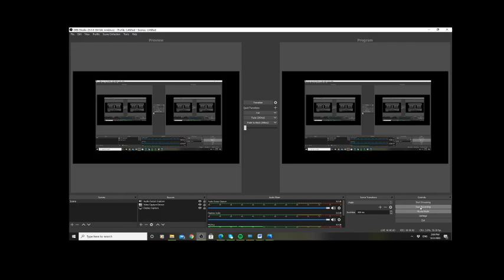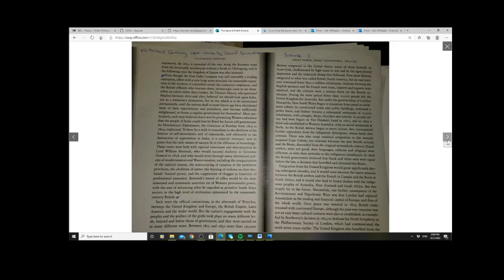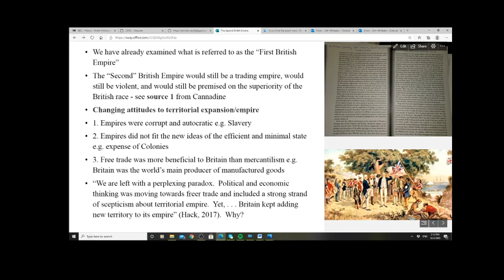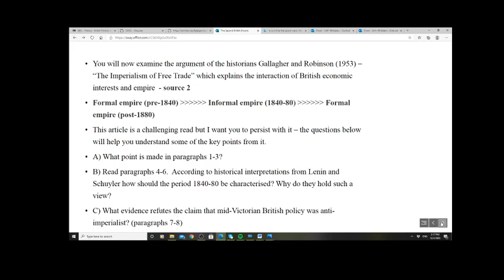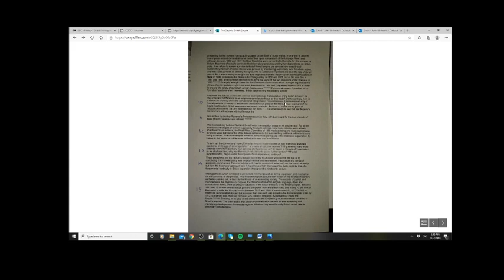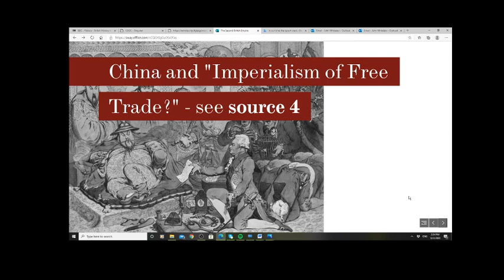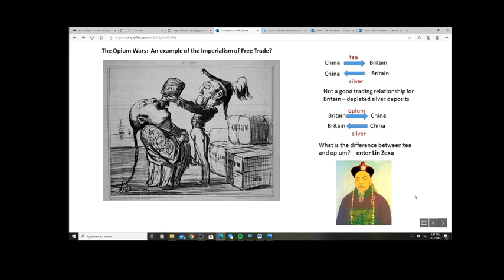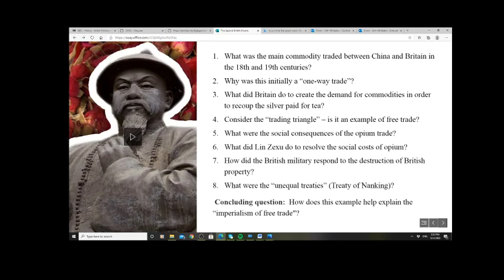The Second British Empire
The 19th Century British Empire